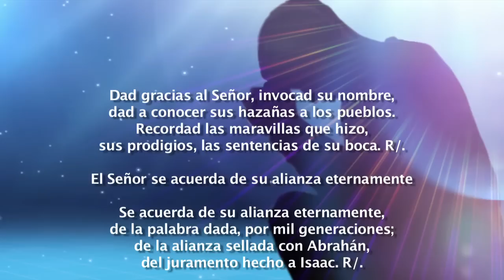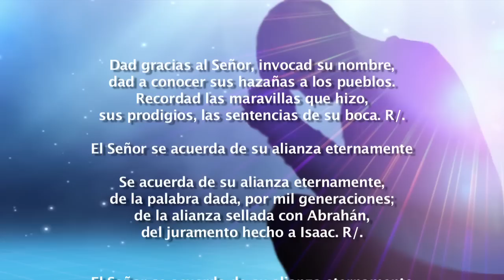Evangelio de Hoy Jueves 20 de Julio 2017 yo os aliviaré y encontraréis vuestro descanso.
Mateo 11,28-30  «Venid a mí todos los que estáis cansados y agobiados, y yo os aliviaré. Cargad con mi yugo y aprended de mí, que soy manso y humilde de corazón, y encontraréis vuestro descanso. Porque mi yugo es llevadero y mi carga ligera.»